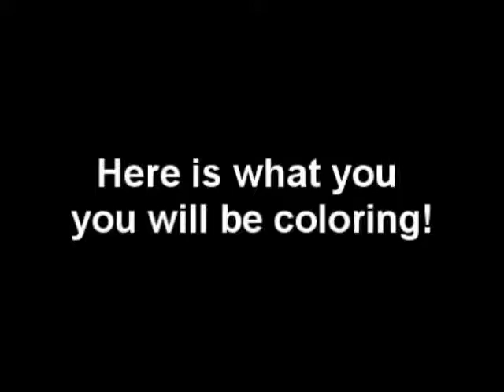Anime Coloring Contest RESULTS WILL BE POSTED ON SILVERKAKASHIMBM ACCOUNT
ALL INFO IN DESC!!!
READ EVERYTHING TO ENTER, PLEASE!

THANK GOD IT UPLOADED THIS TIME! TOOK 5 TRIES!!!

DEADLINE: 5/28/10

I guess I didn't make it clear enough. Please click the DOWNLOAD link on my deviantart.

RULES:

1. All entries must be posted as a video response! (Or, send your entry to me on DeviantArt)
2. All entries must provide a link to the final product in the description!
3. You may re-size the picture if you want (I made it HUGE to make it easier to color)
4. Max of 2 entries per user!

JUDGES:
earlbowen
HelloKittyHK94 (doesn't know it yet, lol)
Michael1989996

Song in video:
We Buy Jewellery When The Love Runs Out
By: After The Sirens

PRIZES!!!

3rd Place:
1 Sub
30-90 second slideshow (subject ans music your choice) Made by HelloKittyHK94

2nd Place :
30-90 second slideshow (subject and music your choice) Made By HelloKittyHK94
Fanart from me (subject your choice)

1st Place:
Full length Slideshow (subject and music your choice) Made by Me
Animation (your choice- subject to discussion of change if you want somthing else)